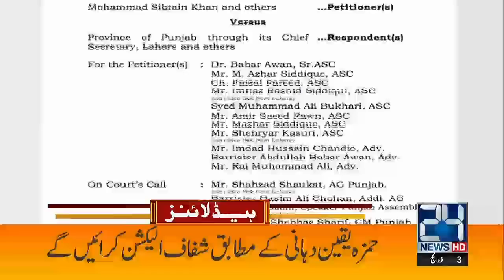Maryam Nawaz Powershow | Supreme Court Huge Decision | 9pm News Headlines | 2 July 2022 | 24 News HD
24 News HD Is One Of The Leading News Channels Of Pakistan Bringing You The Latest Current Affairs From Pakistan And Around The World.  Live National Assembly ,Senate Session And Current Affairs